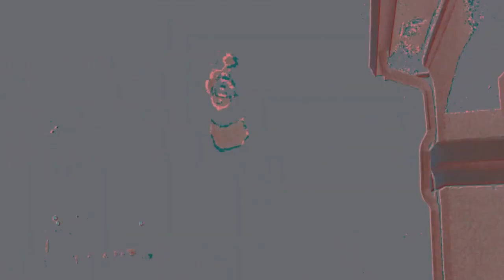[FREE] ETERNAL | SAD | DARK TRAP BEAT/$ANFAK TYPE BEAT | *MCH TYPE BEAT*